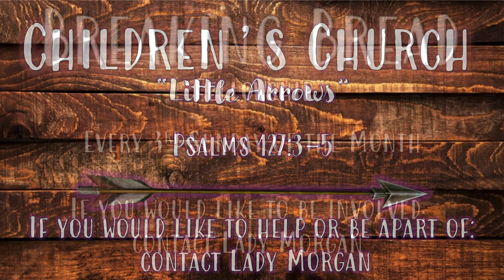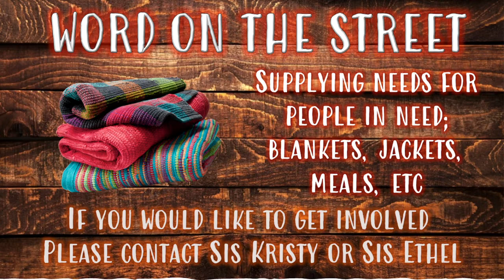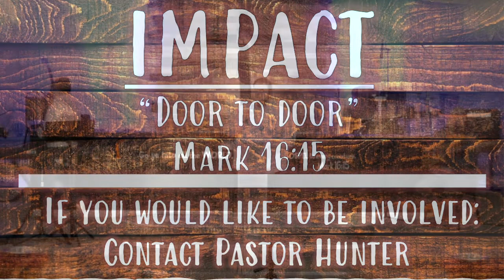Sunday PM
Pastor Justin Ownby - Appointed & Anointed